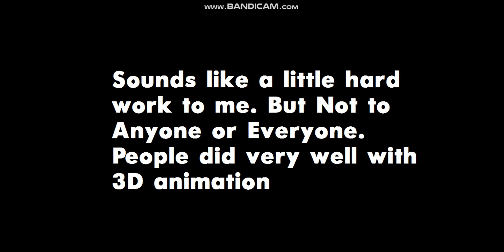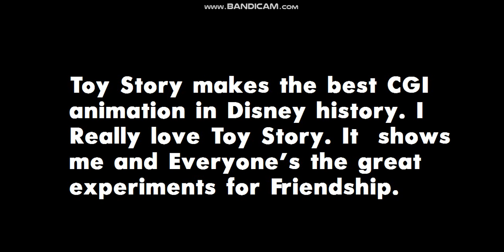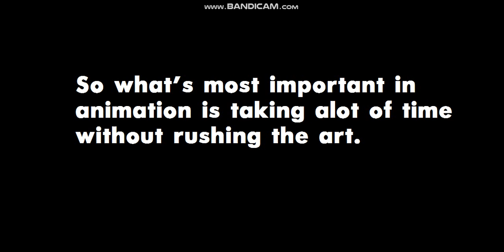What Will I choose for animation in the future?